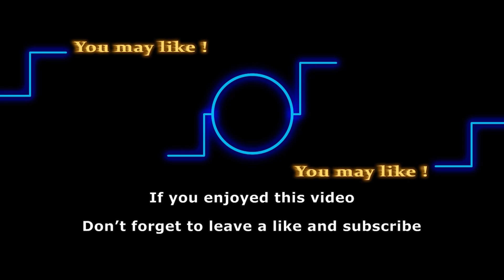Steve Burton Returning to Y&R After DAYS Exit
Speculation is rife as fans eagerly anticipate a possible return of Steve Burton to Young and the Restless, reprising his role as Dylan McAvoy. Dive into the rumors, fan theories, and the excitement building up as the soap opera world holds its breath for a potential comeback

It’s official guys, the soap star Steve Burton is no longer with Days of our Lives, and with this news blowing up, fans can’t help but wonder about his possible return to Young And the Restless. If you want to know as well, make sure to stick around this video.

Track:
Artist: